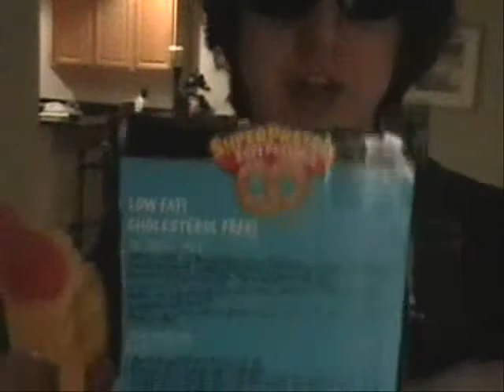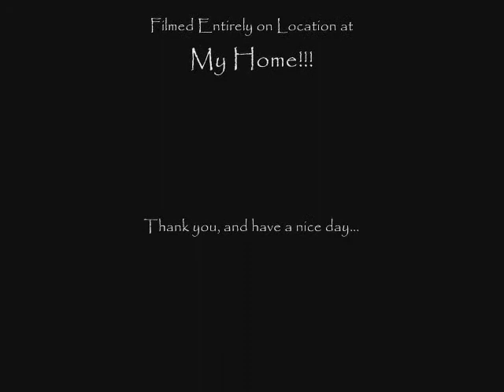Caucasian Documents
A video we made long before we knew what we were doing, probably about three or four years ago. But we can't deny the past, so here it is!

That One Guy breaks into Dr. Obvious's lair to retrieve the Caucasian Documents.